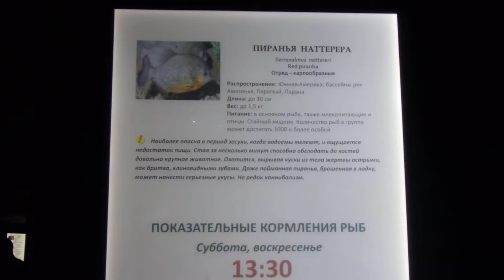Пиранья Наттерара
Калининградский зоопарк